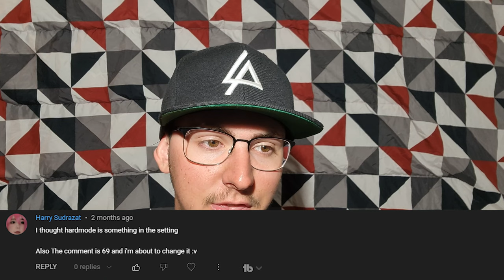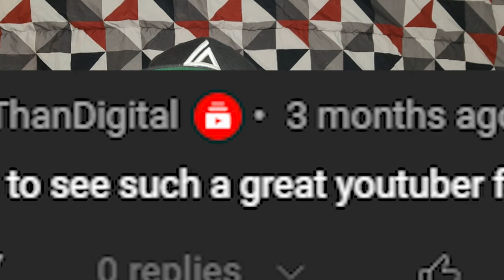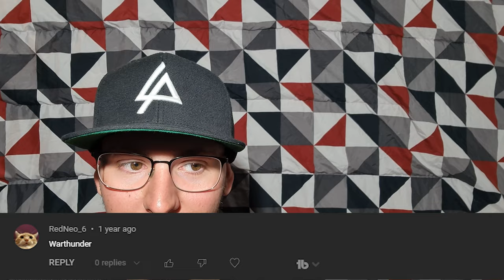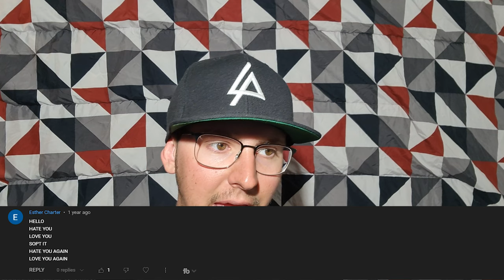Reading Your Comments #2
We are back at it again with "Reading Your Comments"!

Time Stamps!